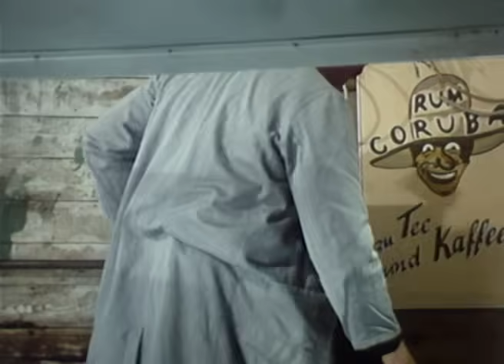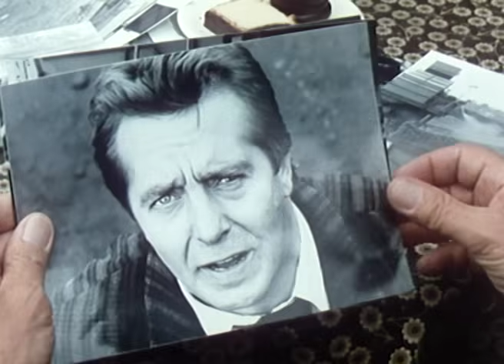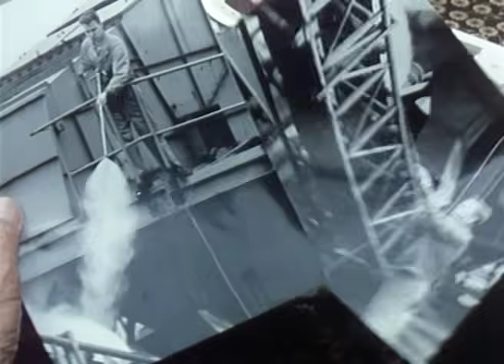Hafendetektiv, Staffel 1 - Folge 11: Der Tod des Schiffers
Stepanek kann einfach nicht glauben, dass sein Freund Jörg Husorn bei einem selbst verschuldeten Bootsunglück gestorben sein soll. In seinem persönlichen Interesse forscht er nach den wahren Umständen. Er stößt bei seinen Untersuchungen auf Lenzen, einen Kohleverladearbeiter, der mit merkwürdigen Methoden die Kohle der Firma Gerlich bearbeitet hat. Herr Gerlich ist über Stepaneks Schnüffelei gar nicht erfreut und betraut zwei Typen damit, Stepanek "um die Ecke" zu bringen. Toffer schaltet sich in die Untersuchungen ein, denn er hat die gleichen Vermutungen, dass mit dem Kohlenhandel unlautere Geschäfte betrieben werden.